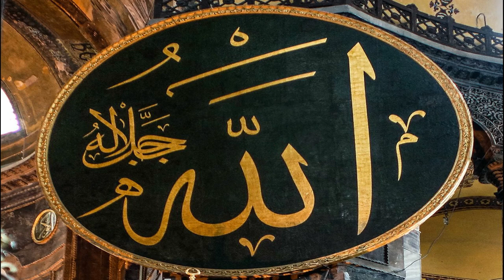Toote Tare ki Haqeeqat kya hai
Toote Taray ki Haqeeqat kya hai